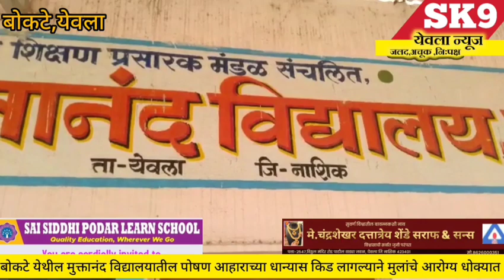Yeola:"बोकटे येथील मुक्तानंद विद्यालय मधील पोषण आहाराला लागली कीड मुलांचे आरोग्य धोक्यात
Yeola:"बोकटे येथील मुक्तानंद विद्यालय मधील पोषण आहाराला लागली कीड मुलांचे आरोग्य धोक्यात@sk9yeolanews